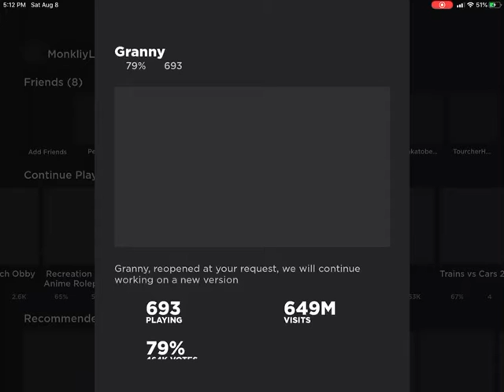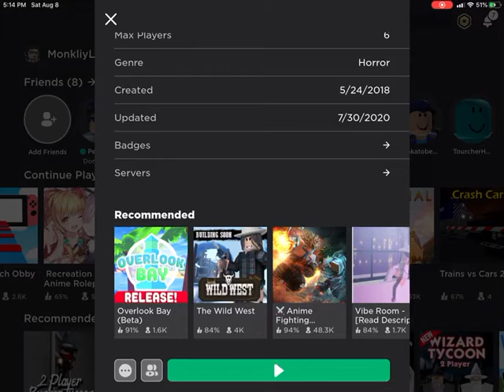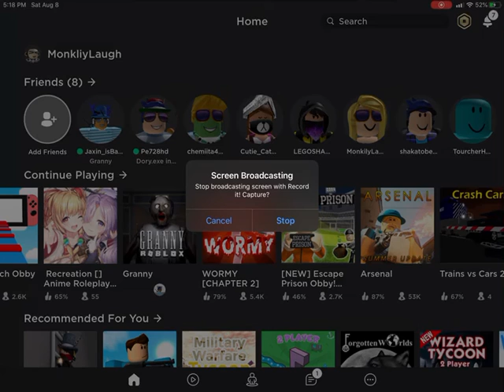Monkily playing granny with my dad!!!!!!!!!!!